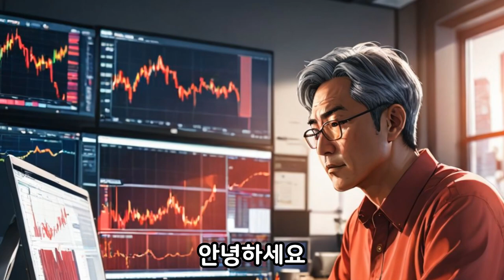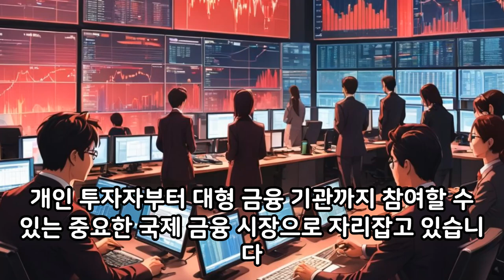해외선물 시장의 역사